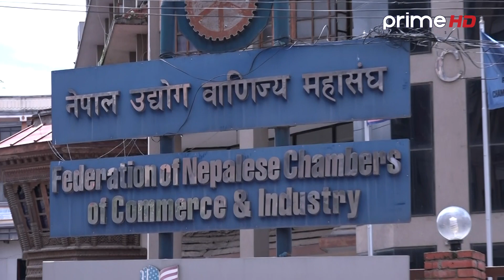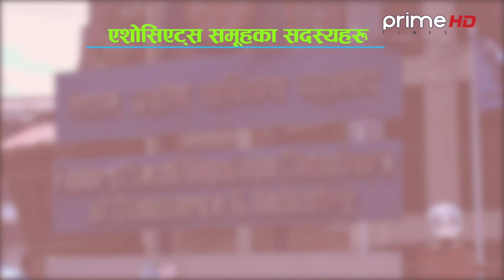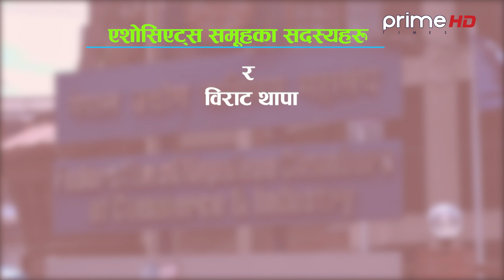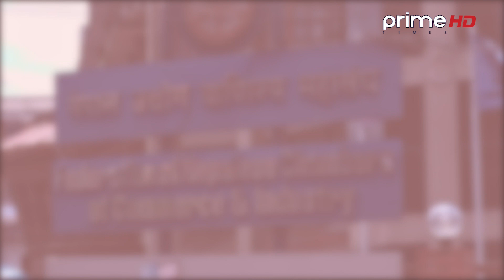उद्योग वाणिज्य महासंघमा नयाँ नेतृत्व चयन, बाहिर मिले भनेपनि भित्र यसरी बन्दै छ गुट भेला